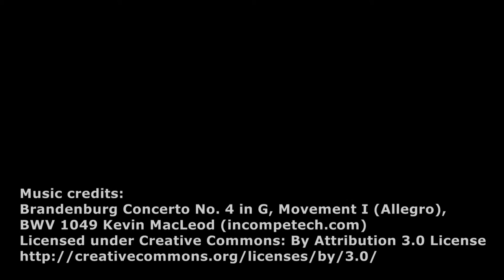„Poľovačka & voľný čas“ na zámku Niederweiden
Brandenburg Concerto No. 4 in G, Movement I (Allegro),